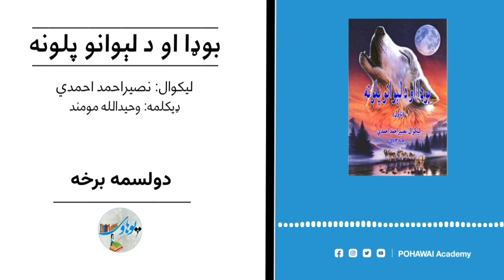بوډا او د لېوانو پلونه (ناول) - دولسمه برخه/ BodaaNovel - 12